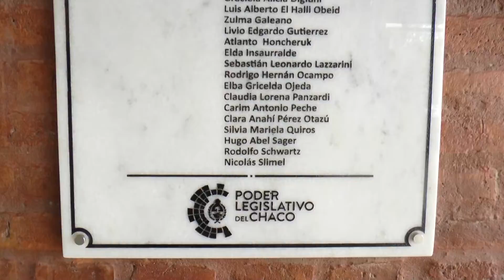2022 04 27 Sesionemos Juntos Charata NOTA SESION